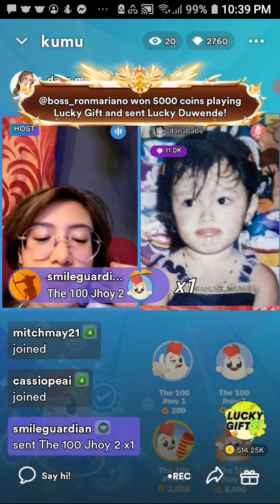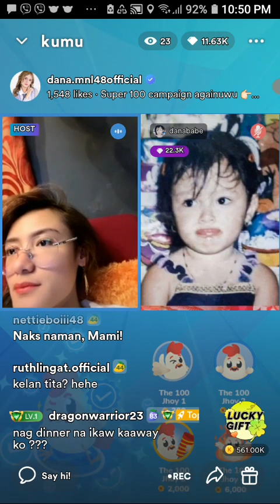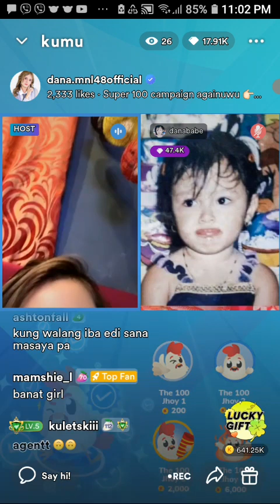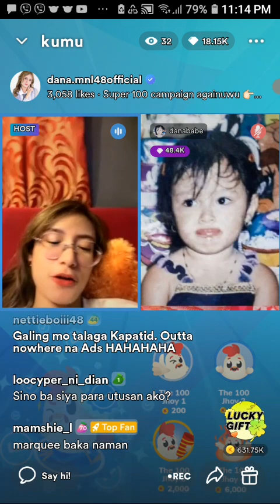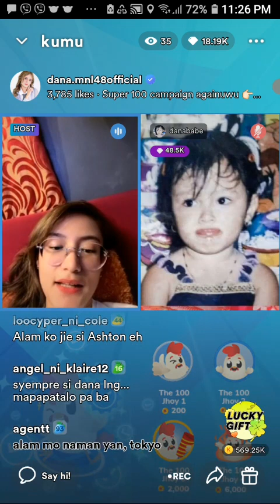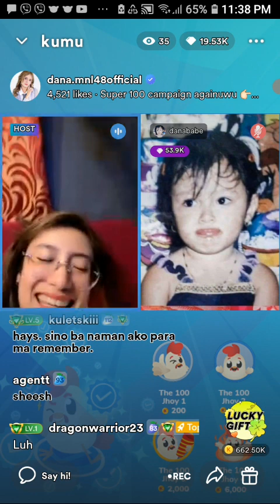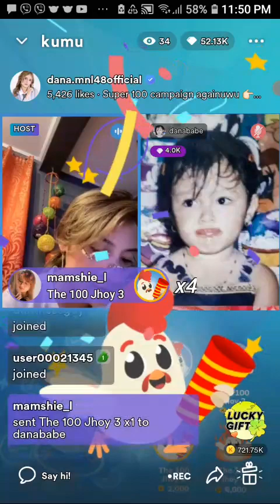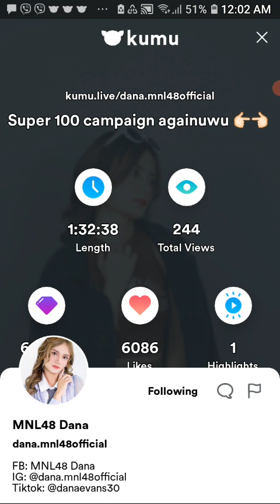MNL48 DANA on KUMU LIVE S3 💎March 30, 2023💎